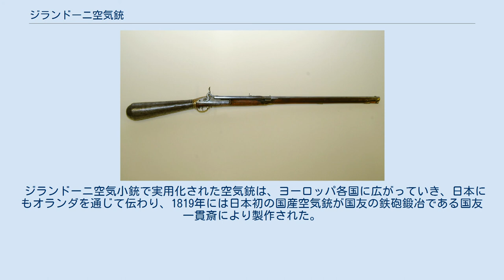ジランドーニ空気銃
ジランドーニ空気小銃 M1780（ジランドーニ エアーライフル M1780）は、18世紀末期にオーストリア軍に採用された軍用空気小銃である。
 1778年に南チロルの時計職人バルトロメス・ジランドーニによって試作された圧縮空気式連発ライフルは、革新的な物を好む神聖ローマ帝国皇帝ヨーゼフ2世によって1779年に採用され、1787年からの墺土戦争に投入される。
一時は運用中止となったが、レオポルト2世とフランツ2世によって再運用され、1780年から1815年頃までオーストリア軍で使用された。
ジランドーニ空気小銃に関する多くの文献には、125から150ヤードの致死的な戦闘範囲が記載されており、中にはその範囲をかなり拡大しているものもある。
暴発や燃焼煙が無いことや発砲音が小さいなどの利点があった。
軍用を引退した後は民間人に猟銃として売られた物もあった。
 銃身腔内には、当時のライフルが7～8条なのに対し、12条ものライフリングが施されていた。
左右にスライドするだけで球状弾丸を装填（後装式）できる装填装置付きの22発入り管状弾倉（チューブマガジン）を銃本体右側面に備えていた。
弾倉の後方にマッチロック銃やフリントロック銃の物に類似した撃鉄を備えるが、内部機構を作動させるための物であり打撃するための物ではない。
銃床を兼ねた取り外し可能（ねじ式）なエアータンク（空気貯槽）は約30発～50発の発砲が可能であったが、取り外したエアータンクを満たすのに（手動ポンプで自転車のタイヤに空気を入れるように）約1,500往復の手動圧縮（ポンピング）を要した。
その後、ワゴン搭載のコンプレッサーが用意された。
この容量1リットルでフルチャージ状態で54～67気圧になるエアータンクは、リベットで留められ蝋付けで密封された薄鉄板から作られており、当時の技術で製造することは非常に困難であり、常に供給が不足していた。
このエアータンクは総生産数1,500挺の銃本体に対し4,500個製造された。
加えて、本銃は非常に繊細で、エアータンクの小さな破損で空気漏れを起こし操作不能になった。
また、当時の他の兵器とは大きく異なり、使用するには広範な訓練が必要であった。
 ルイス・クラーク探検隊は、このライフルを使って、遠征中に遭遇したアメリカ先住民のほぼすべての部族に向けてデモを行った。
 ジランドーニ空気小銃で実用化された空気銃は、ヨーロッパ各国に広がっていき、日本にもオランダを通じて伝わり、1819年には日本初の国産空気銃が国友の鉄砲鍛冶である国友一貫斎により製作された。